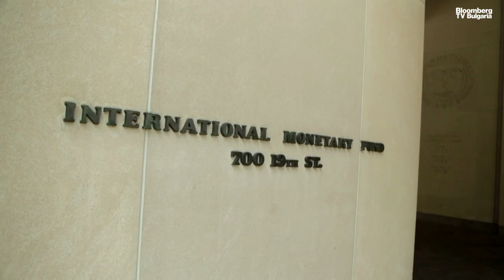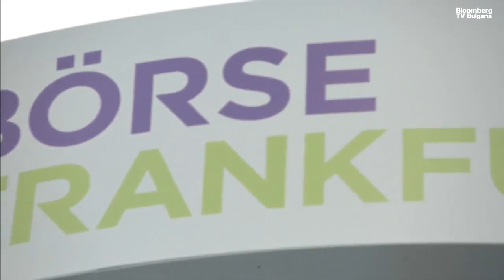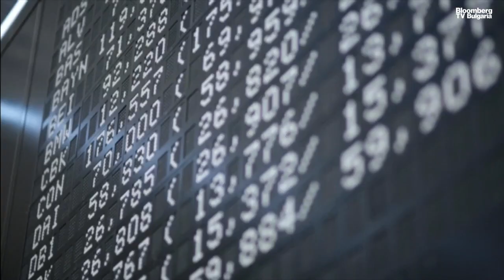Лойд Остин е пристигнал в Киев, за да обсъжда нова военна помощ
Американският министър на отбраната Лойд Остин пристигна в украинската столица Киев днес. Световните агенции отбелязват, че това е израз на американската подкрепа за Украйна малко повече от две седмици преди президентските избори в САЩ на 5 ноември.

Вотът е съпътстван от неяснота относно бъдещата помощ от Вашингтон за Киев. Предвижда се министърът да обсъди подробно американската помощ за Киев в защитата срещу руските сили, които напредват в Източна Украйна.